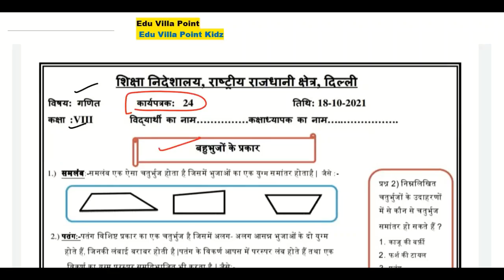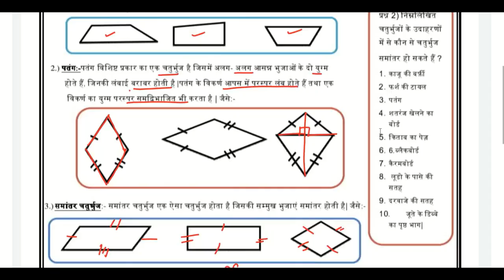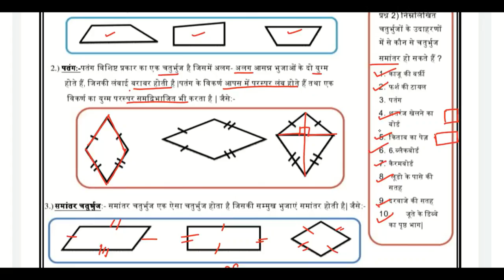Class 8 Math Worksheet 24(18/10/2021) Hindi Medium | Edu Villa Point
@ EduVillaPointKidz

DOE Worksheet 24Solution | Class 8th | 18-October-2021 |Math | CBSE NCERT DELHI
Worksheet 24Solution
Today's WorkSheet
 DOE worksheet
worksheet 24
18 October   Class 8 to 8  Worksheet 24Math me
18 Oct   Class 8 to 8  Worksheet 24Math me
18 October  Class 8 Worksheet 24
18 October   Class 8 Worksheet 24
18 October  Class 8 Worksheet 24
doeworksheet 24Class9
18Octoberworksheet 24Class9
Class9doeworksheet 24
doeworksheet 24
worksheet 24Class9th
doeworksheet 24forClass9

Maths Worksheet 24Class 8(18/10/2021) Hindi Medium/Class 8 Maths worksheet 24/ worksheet Maths8 Class9
Math worksheet 24Class 8 (18/10/2021)/ worksheet Math8 Class 8/ Class 8Math Worksheet 24
Math Worksheet 24Class 8 (18/10/2021)/ Class 8 worksheet  Math 8/ Math worksheet 24hondi worksheet 24Class9(18/10/2021)Hindi Medium/ worksheet Math8 Class9/Class9 Math workshet8
Math  Worksheet 24Class9(18/10/2021)Math medium/Math worksheet 24Class9/Class9 Math workshet8
Class 8 social Math  Worksheet 24
Class 8 Hindi work sheet  Both  Math medium and Hindi Medium